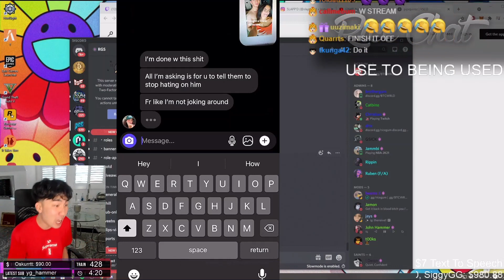RiceGum mocking Hitler?!! 5/25/21